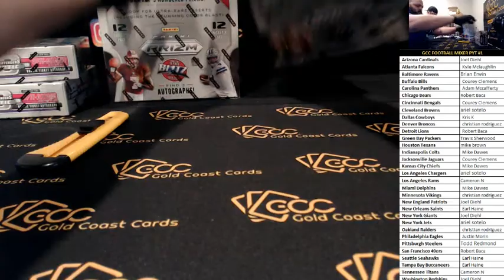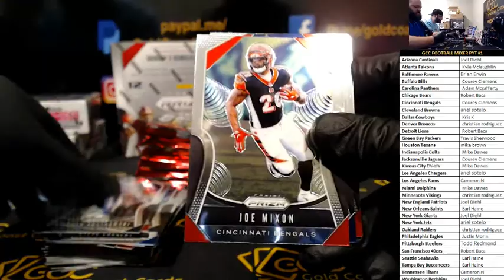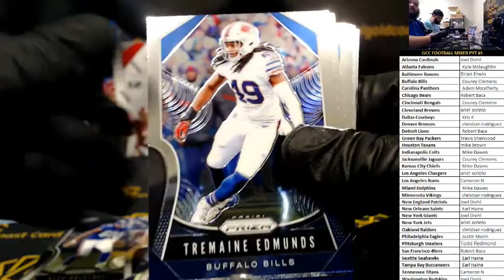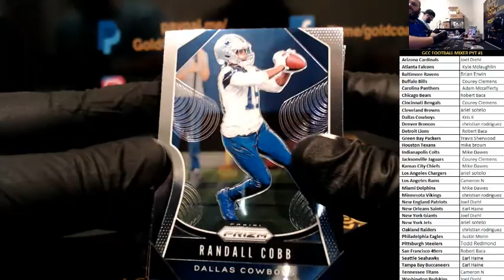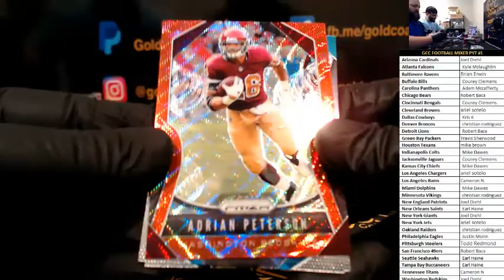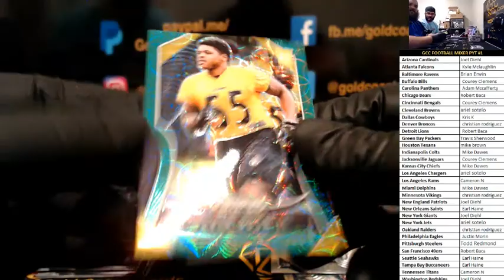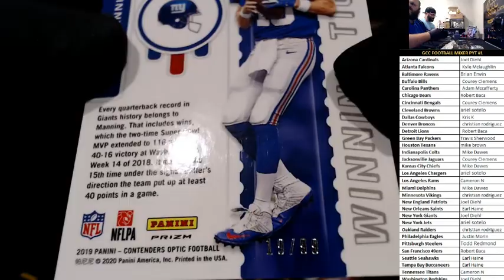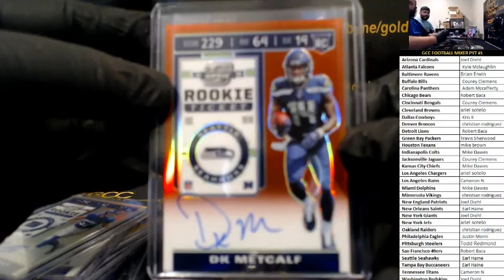GCC Football Mixer PYT #1